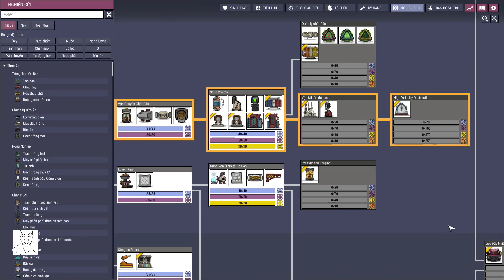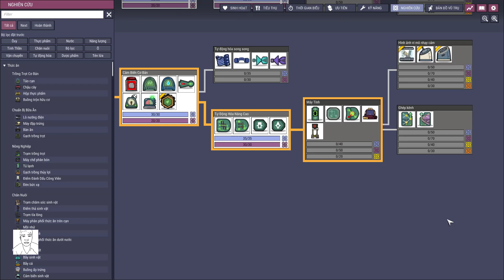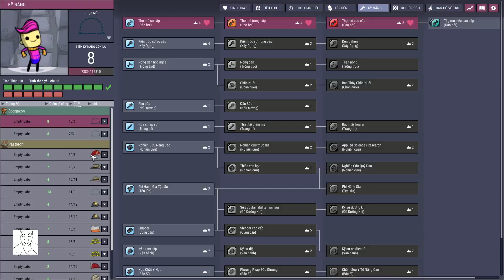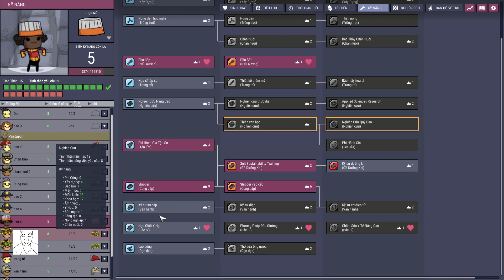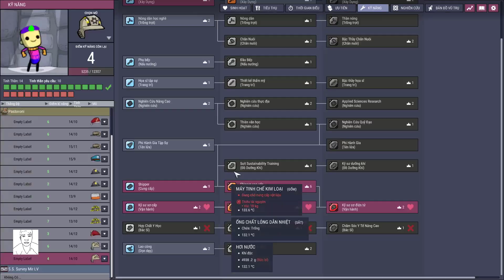Oxygen Not Included - Spaced Out!: Tập 10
Cùng Tùng Sinh Tồn Trải nghiệm DLC. Hôm nay sẽ là một tập dài cho ngày chủ nhật vui vẽ.
Đây là phòng Discord của mình mọi người có thể vào đây để hỏi cũng được
face nhớ ấn kết bạn nha.hihi